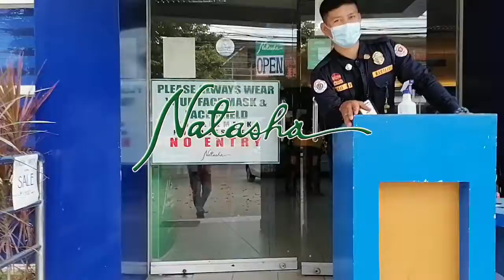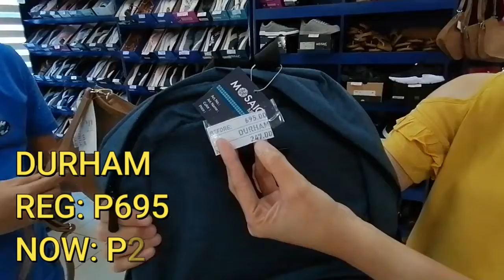MAY BAGO PO TAYONG SALE ITEMS!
NEW SALE ITEMS